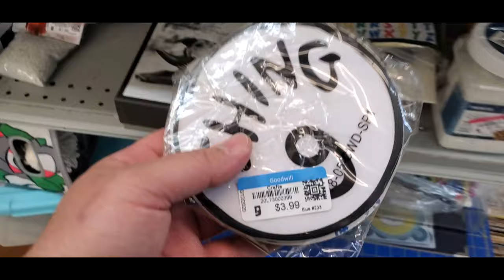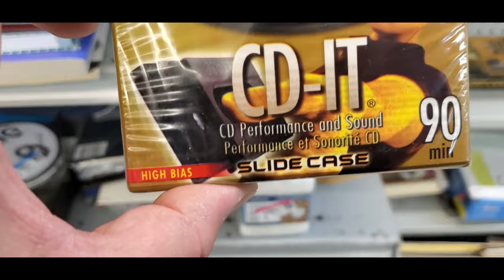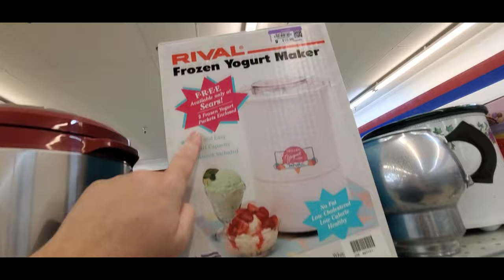DVD HUNT AT THE GOODWILL !!